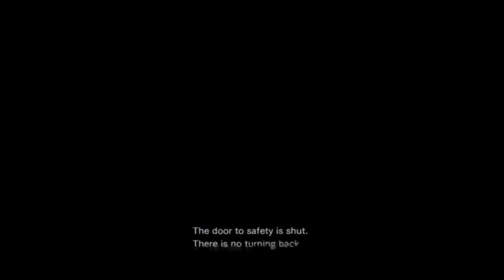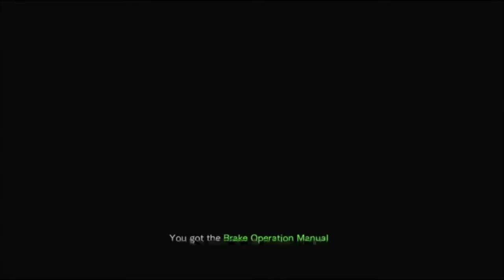Off the Train, into the Mansion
Whats Up Pirate Army!!
I finally did it, it only took 5 episodes, but I made it off the Train:)

Find me here:
SC: renae1813